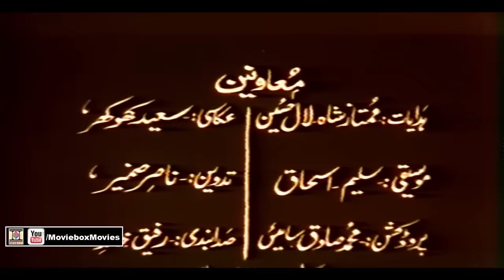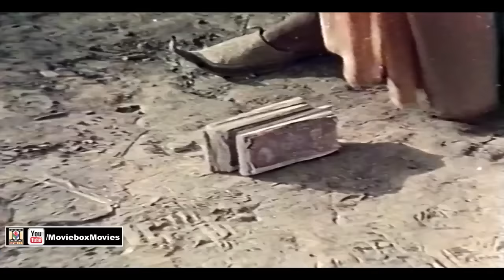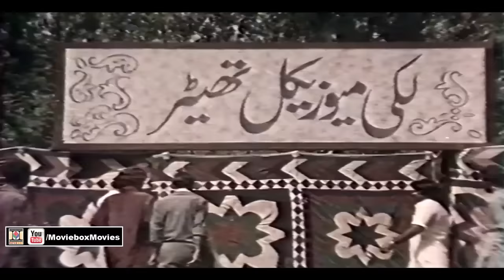JATT GUJJAR TE NUT - SULTAN RAHI, ANJUMAN, MUSTAFA QURESHI - OFFICIAL PAKISTANI MOVIE